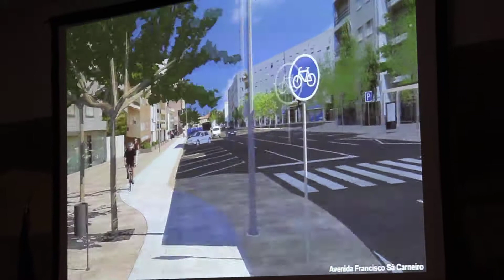Apresentação do Plano Estratégico de Desenvolvimento Urbano (PEDU) em Bragança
Presidente da Câmara Municipal de Bragança, Hernâni Dias, apresenta Plano Estratégico de Desenvolvimento Urbano para a cidade Capital de Distrito em março de 2017 que envolve 17,6 milhões de euros assegurados por fundos comunitários para intervenções na mobilidade urbana sustentável, ação para as comunidades desfavorecidas e reabilitação urbana do edificado.